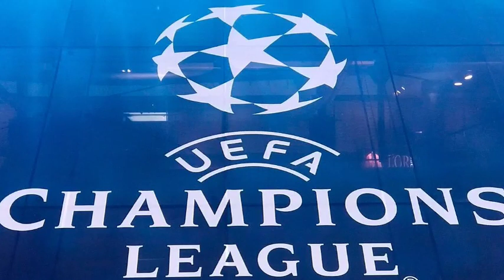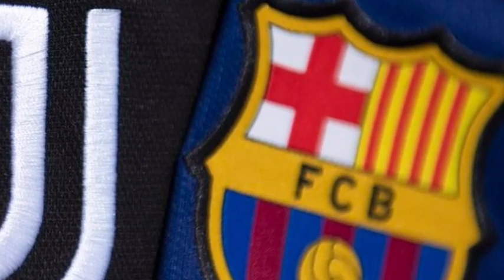የተጠናቀቁ ዝውውሮች! ዩናይትድ፣ ቼልሲ፣ ሊቨርፑል | ረቡዕ ነሐሴ 18 ስፖርት ዜና | Bisrat Sport ብስራት ስፖርት mensurabdulkeni መንሱር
የተጠናቀቁ ዝውውሮች! ሮናልዶ ሊወጣ? አርሰናል ተስማማ!| አርብ ሰኔ 17 የስፖርት ዜና
አቡበከር ናስር | Abubeker Nassir | Abuki | አቡኪ | Teddy Afro ቴዲ አፍሮ
የተጠናቀቁ ዝውውሮች! ማንቸስተር ዩናይትድ አርሰናል ሊቨርፑል ቼልሲ
 Sport 365 Sport365 Sport_365 arif sport arif_sport arifsport AddisSport Addis_Sport Addis sport  ManchesterUnited PSG Arsenal liverpool Chelsea mensurjemal mensurabdulkeni mensur jemal mensur መንሱር መንሱር ጀማል BamlakTessema Beamlak tessema  bisratsport bisrat ሙሉ ትንተና zelalem mulatu